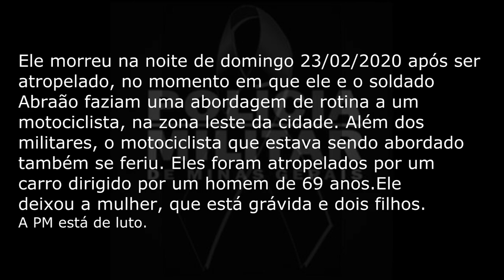TRAGEDIA EM POÇOS DE CALDAS CABO MAESTRI POLICIAL FOI ATROPELADO E MORTO DURANTE ABORDAGEM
CORPO DO CABO MAESTRI SERÁ VELADO NO MUNICIPAL EM POÇOS

O Corpo de Cabo da PM Sérgio Alexandre Maestri, 37 anos, será velado a partir das 10h no velório municipal, nesta segunda-feira (24). O corpo será sepultado na terça-feira (25), às 15h. O cabo Maestri deixa dois filhos e esposa, que está grávida.

Já o soldado Abraão Lucas Pereira, de 30 anos, segundo a assessoria da Santa Casa, ele sofreu fratura na tíbia e fíbula, segue internado, está bem, comunicativo e deve passar por cirurgia ainda hoje.

Os dois policiais militares foram atropelados, no inicio da noite deste domingo (23), durante a abordagem ao motociclista, João Pedro Siqueira, de 30 anos, na Avenida Wenceslaw Bráz, na zona leste de Poços de Caldas. O motociclista também foi atingido deu entrada da Santa Casa, mas já foi liberado.

O motorista de 69 anos, que atropelou o motociclista, os policias e matou o Cb Maestri, vai responder por homicídio culposo (quando não há intenção de matar). De acordo com a Polícia Militar o homem foi conduzido à delegacia da Polícia Civil, pagou fiança estipulada no valor de R$ 6 mil e acabou liberado.

▬▬▬▬▬▬▬▬▬ஜ۩۞۩ஜ▬▬▬▬▬▬▬▬▬
▬▬▬▬▬▬▬▬▬ஜ۩۞۩ஜ▬▬▬▬▬▬▬▬▬
▬▬▬▬▬▬▬▬▬ஜ۩۞۩ஜ▬▬▬▬▬▬▬▬▬

20 BUSCAR TECNOLOGIA E TRANSPORTE
Já está disponível o 20Buscar para Apple, além da versão para Android:

▬▬▬▬▬▬▬▬▬ஜ۩۞۩ஜ▬▬▬▬▬▬▬▬▬

▬▬▬▬▬▬▬▬▬ஜ۩۞۩ஜ▬▬▬▬▬▬▬▬▬

▬▬▬▬▬▬▬▬▬ஜ۩۞۩ஜ▬▬▬▬▬▬▬▬▬

▬▬▬▬▬▬▬▬▬ஜ۩۞۩ஜ▬▬▬▬▬▬▬▬▬

▬▬▬▬▬▬▬▬▬ஜ۩۞۩ஜ▬▬▬▬▬▬▬▬▬

MÚSICA DA VINHETA:  20 BUSCAR